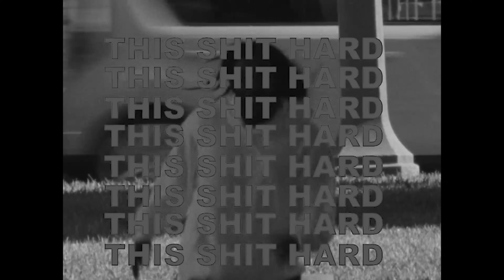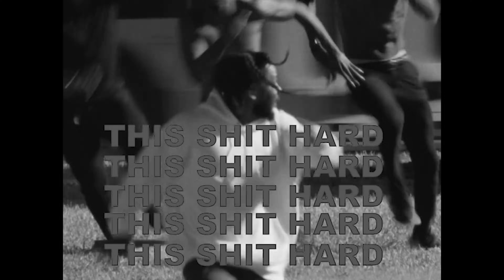[FREE] KENDRICK LAMAR TYPE BEAT - "TRIED UP"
1. This beat is free for NON-PROFIT use, Soundcloud only!
2. Must tag Splited Stupid in the title of the song!